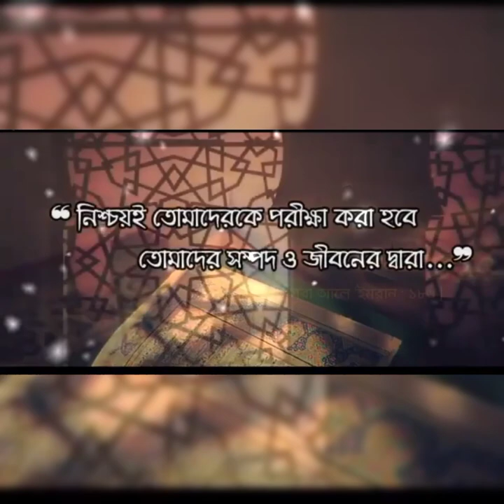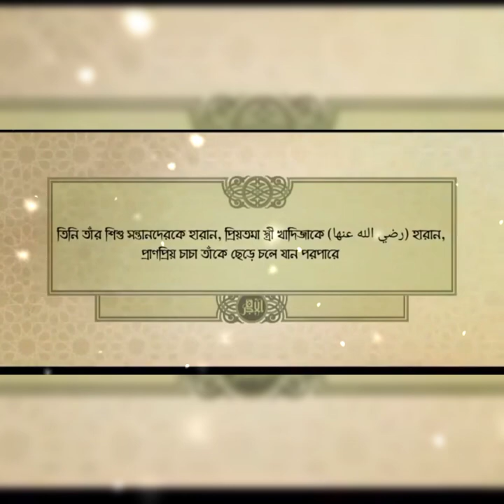Islamic video _আল্লাহ কেন আমাদের পরিক্ষা করেন_